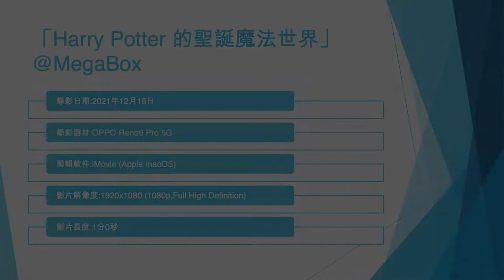「Harry Potter 的聖誕魔法世界」@MegaBox (2) - 2021年12月18日